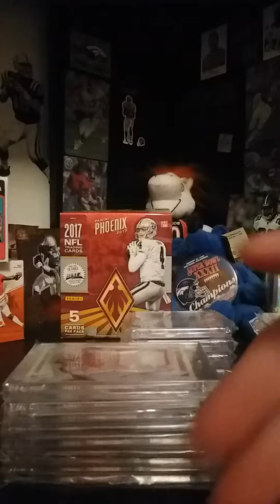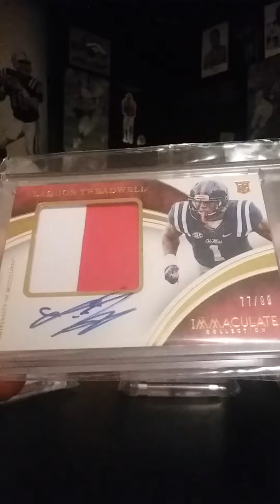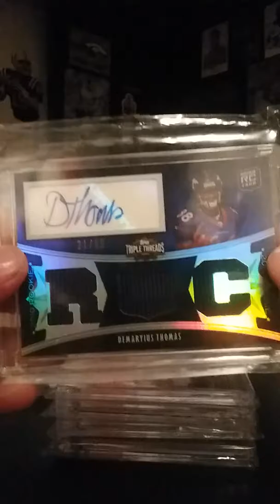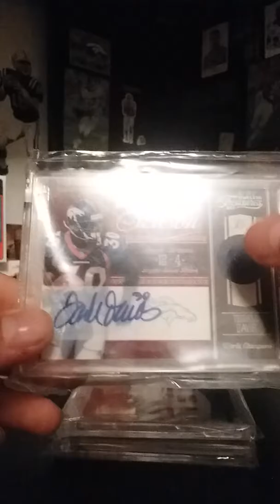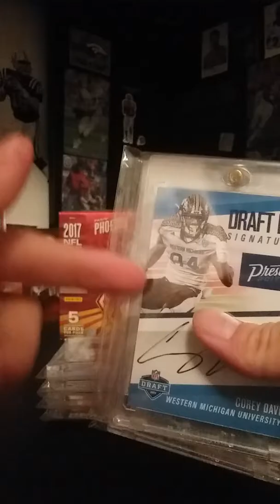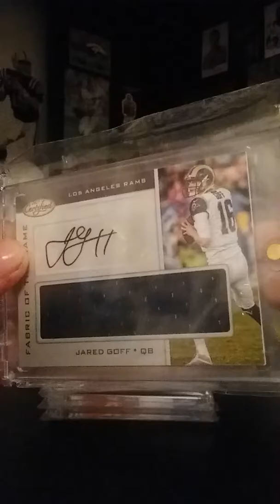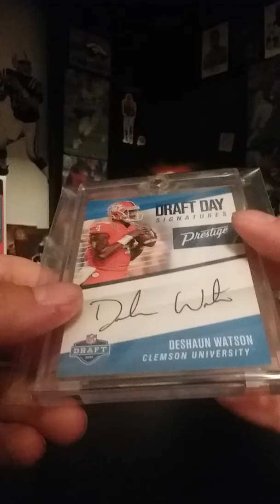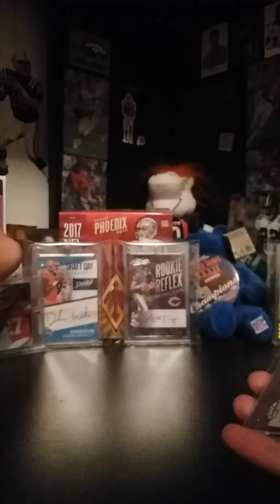Everything Sports 117 Video Response